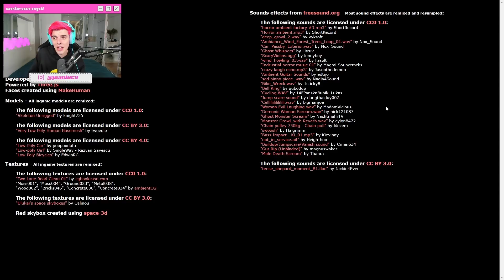JEAN LUCA em JOGO DE TERROR DO IFOOD ???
Depois de julgar quais famosos vão pro céu e inferno com o Luba no jogo Judgment Day, jogar Nights at Freddy's Security Breach (FNAF), Dark Deception e Sally Face, fui jogar o jogo de terrror onde virei um entregador de delivery (assim como o Core e a Cherryrar): BURGER AND FRIGHTS

Já trouxe o jogo Fears To Fathom assim como maxmrm além de The Convenience Store e Baby in Yellow, terror japonês (que parece Night Shift da Puppet Combo). Será que eu jogo Outlast ou Omori? Já joguei bit life, 60 seconds, Poppy Playtime e slendytubbies... qual será o próximo gameplay?